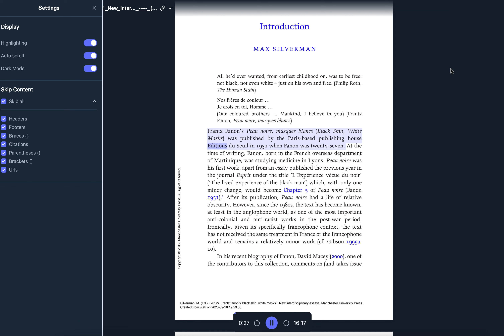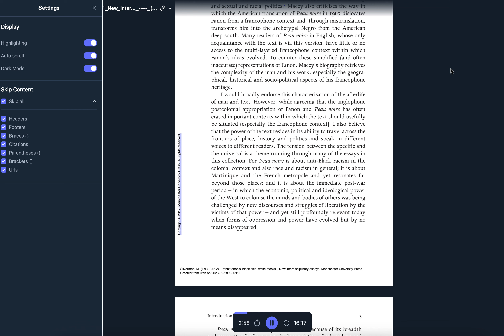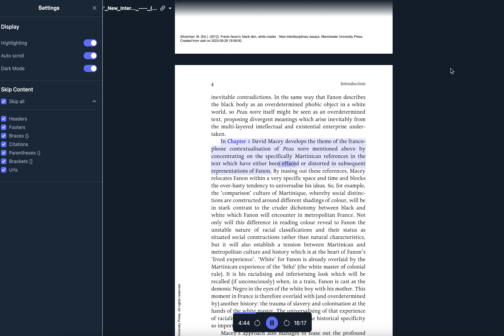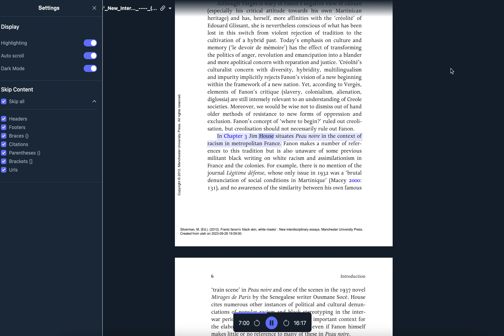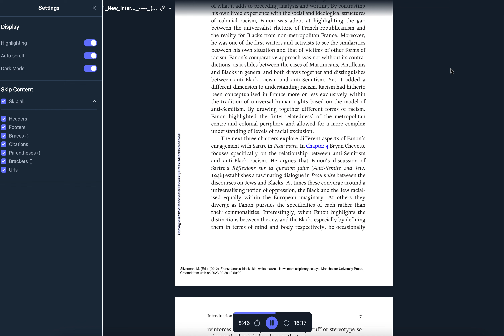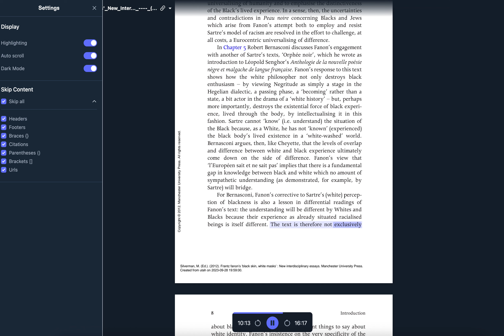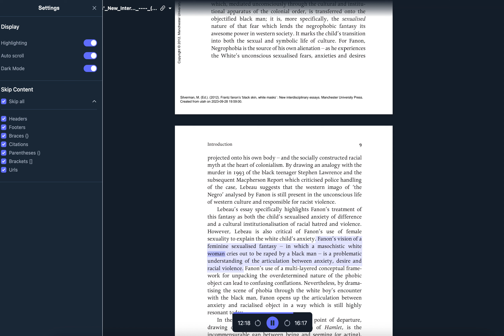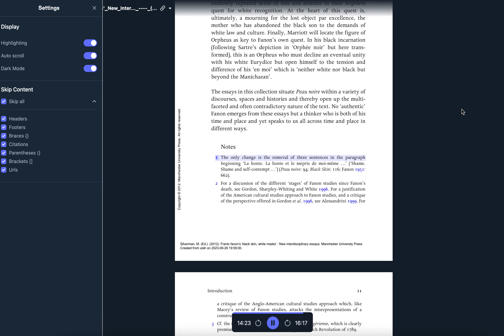Introduction to Black Skin White Face by Frantz Fanon